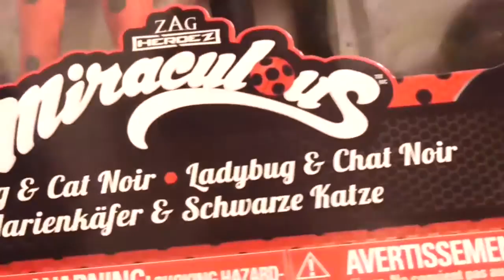unboxing prodigiosa Ladybug y Cat Noir